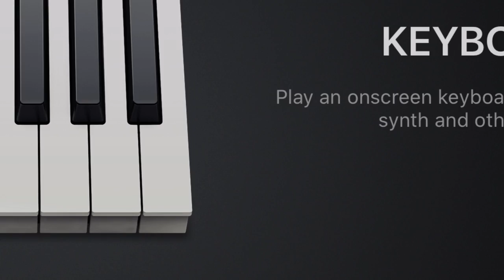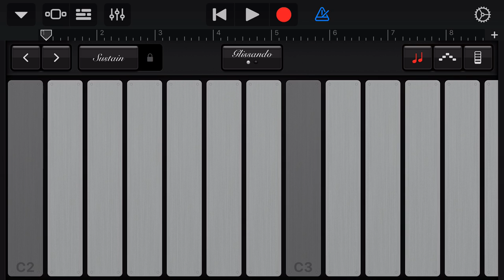GarageBand - Classical Grand